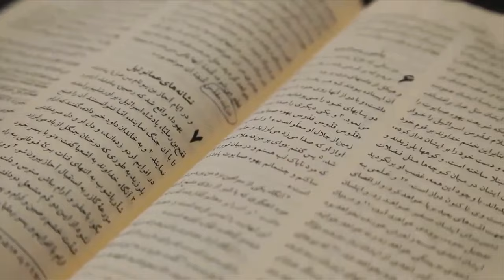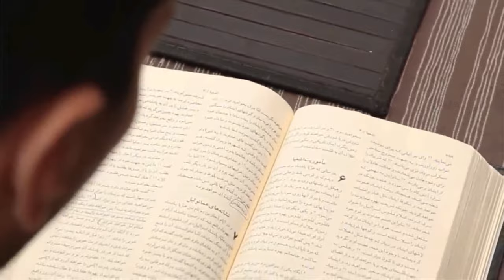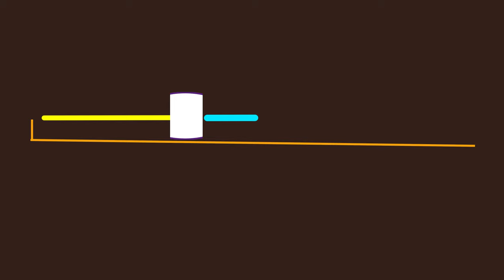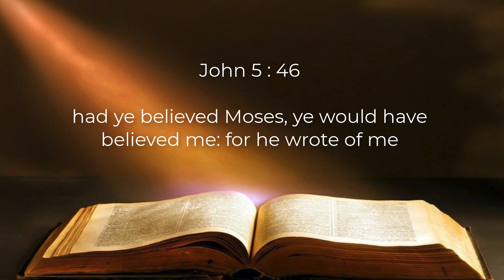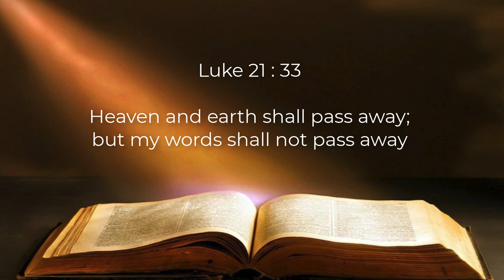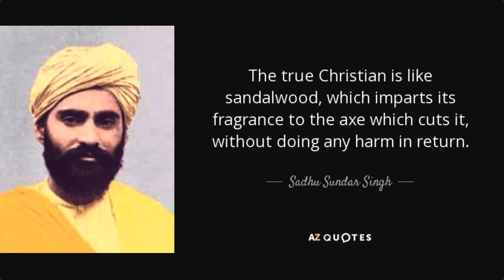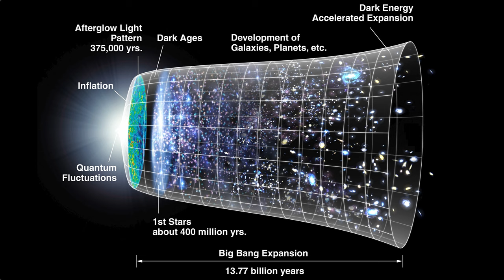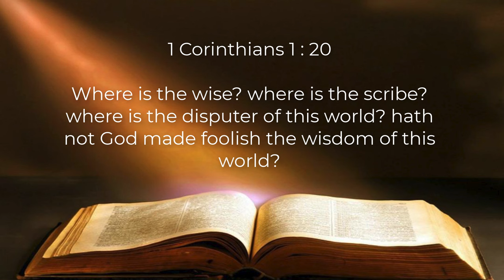91 | What will YOU do?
When facing an unexpected, lifechanging decision, what you do may be far more important than your preferences.